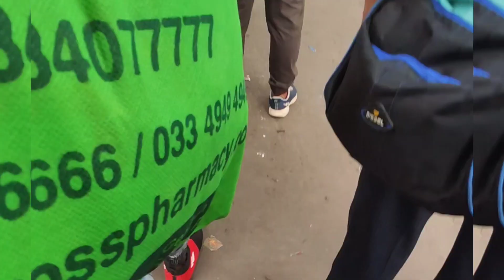প্রথম বার ভোট দিতে এসে হয়রানি হতে হল😭